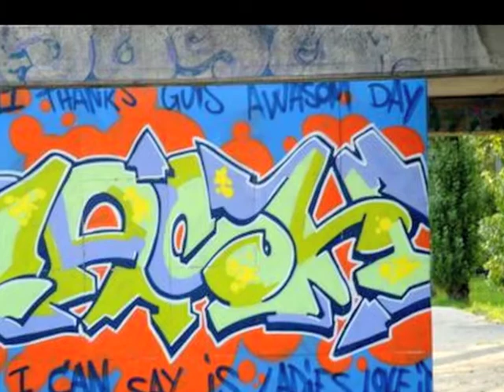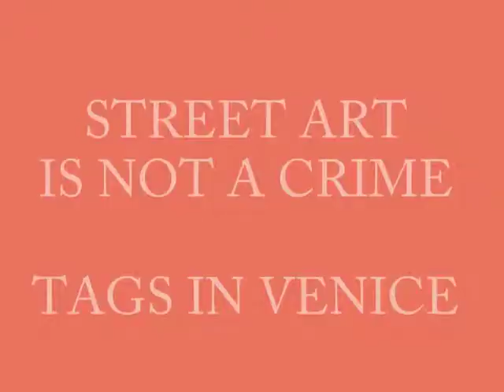street art is not a crime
un parco a Venezia   con le sue costruzioni è stato taggato dagli artisti di street art  locali.